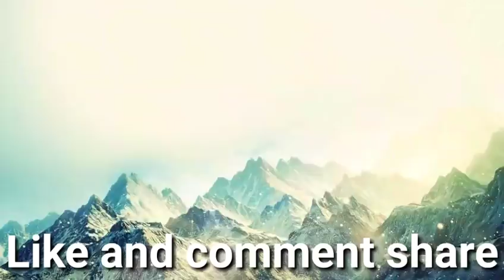देखते है आज किसको लोग ज्यादा पसंद करते है रानू मंडल vs फरमानी नाज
हेलो दोस्तों मेरा नाम है नितिन और आप सभी का हार्दिक स्वागत हमारे टेक्निकल मिश्रा चैनल में तो दोस्तों आप सभी लोग ज्यादा से ज्यादा स्पोर्ट करो और दोस्तों आपको हमारे चैनल पर टेक्निकल से रिलेटेड हर तरीके की वीडियो मिलेगी जैसे की ऑनलाइन पैसा कैसे कमाये यूट्यूब टिप्स टिक टोक एडिटिंग वीगो अप्डेट्स other हर तरीके की वीडियो मिलेगी आप सभी लोग हमारे चैनल को Subscribe जरूर करे
Thanks My All Friend
Technical Mishra

About This Vedio/Hello Dosto Ajj ki es vedio me humane aaplogo ko Farmani Naj ke bare me bataya hai ager aapko ye Vedio Pasand aye toe like and chanal ko subscribe kare

Technical Mishra